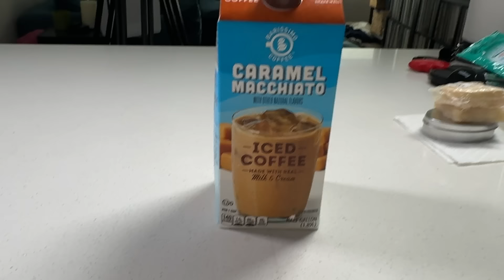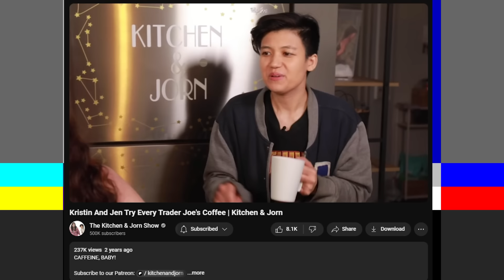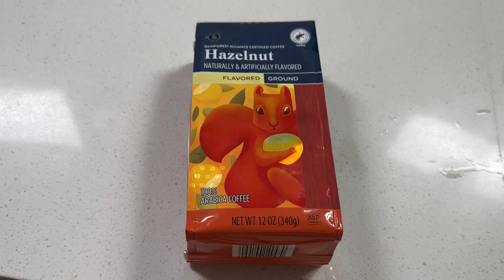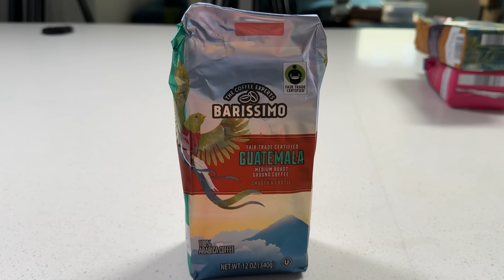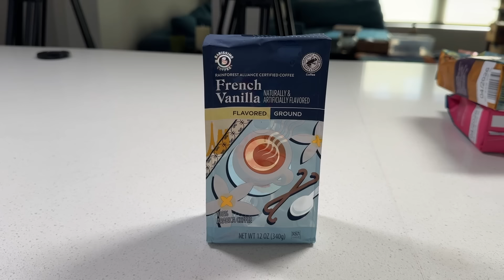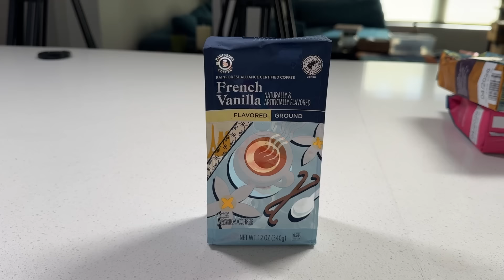Kristin & Jen Try EVERY ALDI COFFEE | Kitchen & Jorn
CAFFEINE, BABY!

Video edited by: Jamila Nguyen

Title cards by: Oliver Rogue